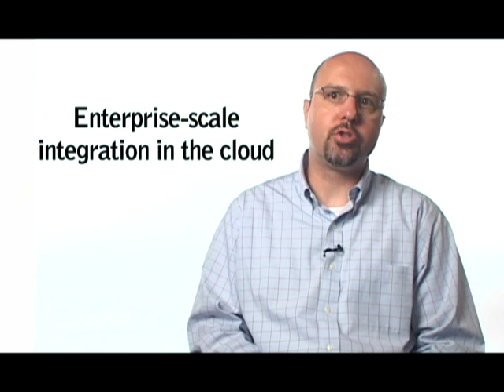Google Apps, Astadia, Cloud Computing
Learn how cloud computing's collaboration and productivity benefits are providing ROi to businesses.  Google Enterprise Professional partner Astadia discusses Google Apps and SaaS.